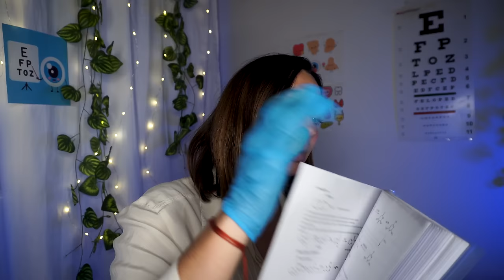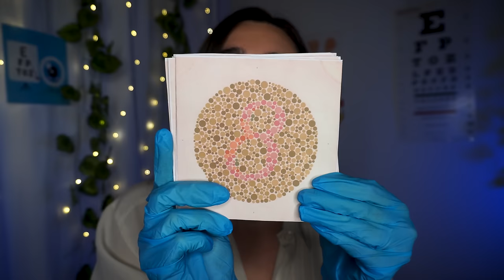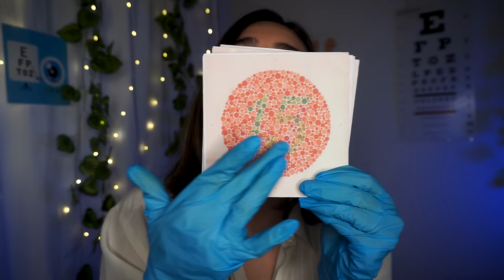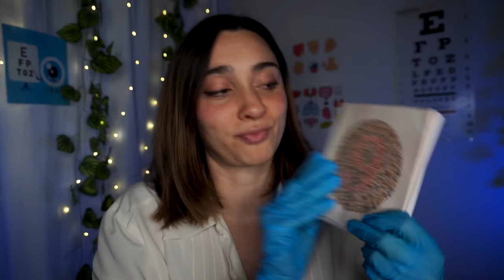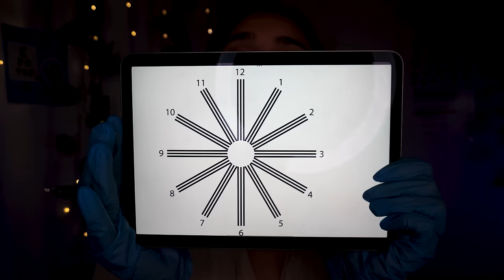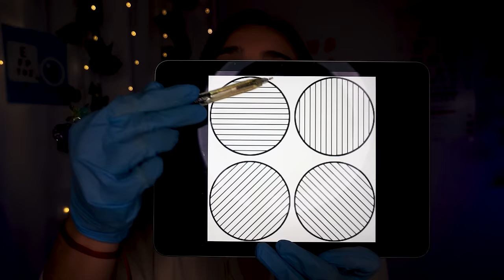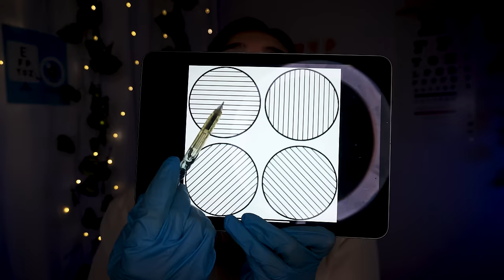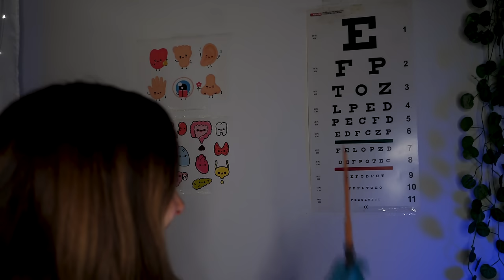POV: DOTTORESSA TI CONTROLLA LA VISTA in ASMR 🩺👀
Scarica Too Good To Go eu sa il codice " CHIARA24 " per uno sconto esclusivo entro il 15 dicembre ! Valido solo per nuovi utenti cliccando su

Triggers you will find: eye exam, eye roleplay, visita medica asmr, asmr rilassante, video per dormire, asmr pov medico

Cosa succede nel video?
00:26 sponsor con codice sconto
2:31 ti accolgo
8:05 esame con le luci
12:13 visione periferica e segui il dito
15:39 esame per daltonismo (tracing)
22:13 test astigmatismo
27:51 test di Sneller (lettere)
30:05 prova diverse lenti (visual trigger)
34:07 prova montature

🥳VIDEO ASMR OGNI LUNEDì E GIOVEDì ALLE 19:30🥳

🌈👉🏻Podcast: Rilassati con Chiara ASMR!